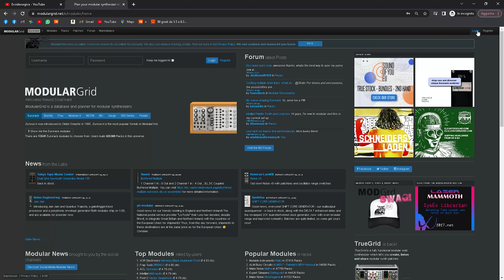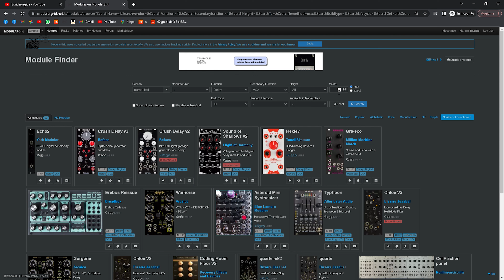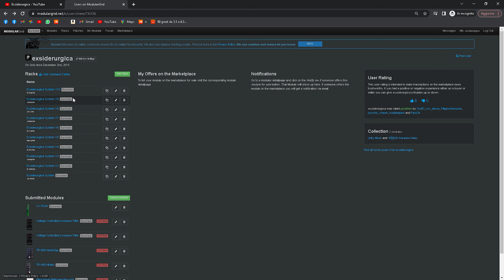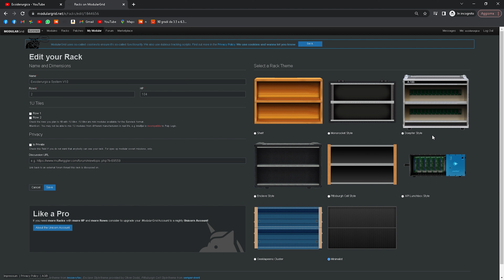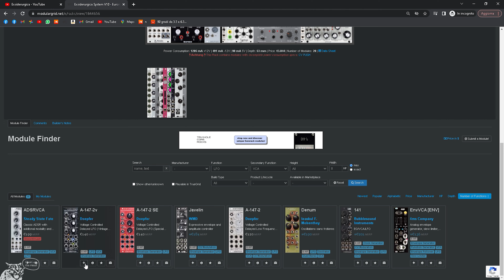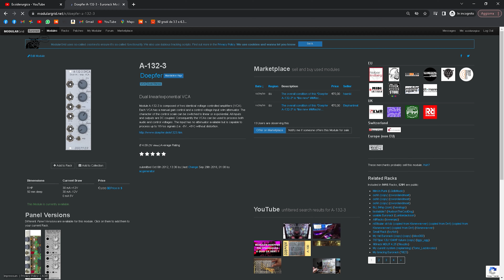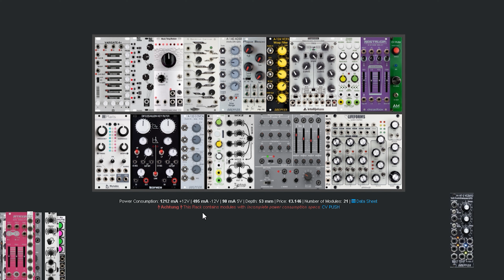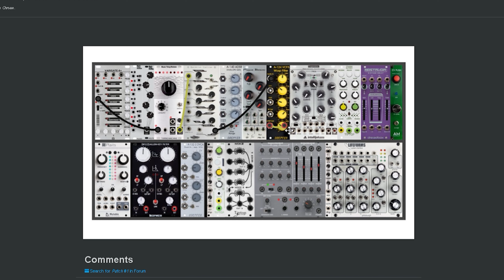Gestire e progettare il tuo sintetizzatore modulare con Modulargrid.net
In questo video vi spiego cos'è e come funziona il sito Modulargrid.net